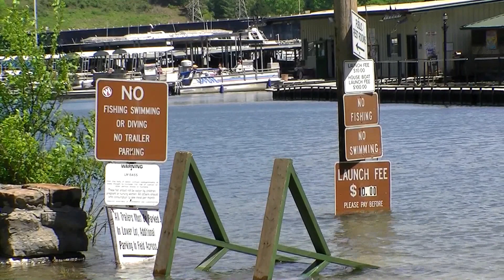It's water over Norris Dam April 28, 2011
It's kind of a rare event for Norris Dam to spill water over the top. They have done this a small number of times over the years. and I have seen them do it 3 times. The last time they did this I captured the event, but during those days on YouTube I was not using true high definition video. This time I captured it in high definition. We have had a tremendous amount of rain this year with all the stormy weather. The foliage is greener than I have seen it in years. The lake is up to the tree line, and I cannot remember the lake more beautiful than it was today. If you have never been on Norris Lake you are in for a treat especially when the lake is up like it is now.